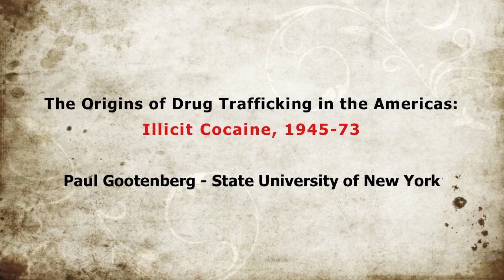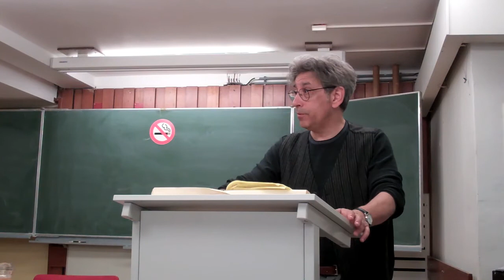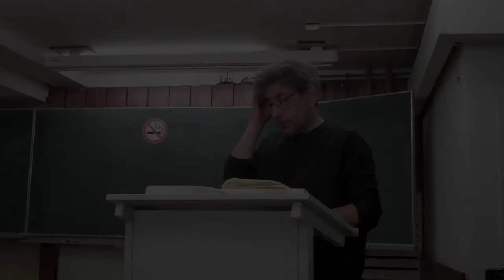Part 3 Chile - Drug Trafficking in the Americas: Illicit Cocaine, 1945-73 / Paul Gootenberg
Part 3 Chile

Speaker: Paul Gootenberg (State University of New York)

CEDLA Lecture, 15 April, 2011

Centre for Latin American Research and Documentation (CEDLA)

The inter-university Centre for Latin American Research and Documentation (CEDLA) was founded in 1964 at the University of Amsterdam. In 1971 CEDLA became an inter-university institute with its activities carried out on a national scope. For information on our current activities, see Events, Research and Courses on our

Events:
All lectures will be given in the language of the title, admission is free and there is no need to register; however you are kindly requested to be on time.

Venue:
CEDLA
Keizersgracht 395-397
1016 EK Amsterdam
The Netherlands

Open hours:
Monday to Friday: 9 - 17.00 hours.